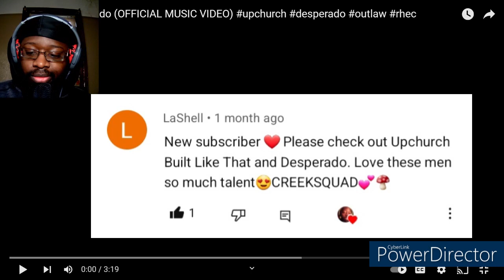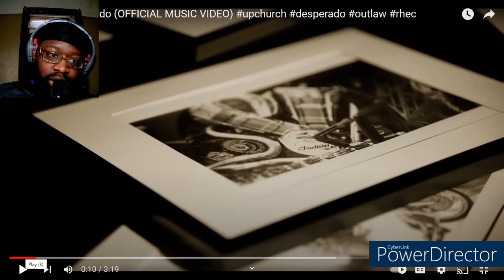Upchurch "Desperado" MV Reaction